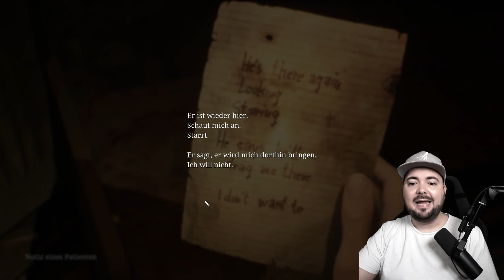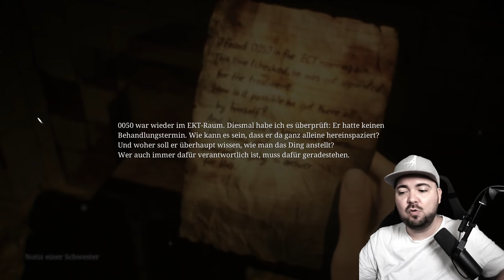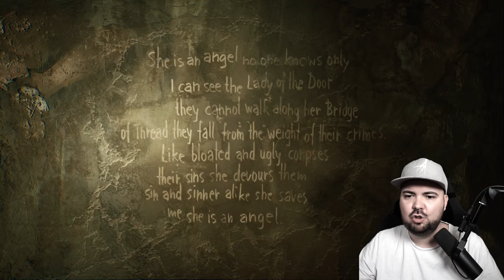🦴 Ketten im Krankenhaus entfernen | Silent Hill 2 2024 Remake | #18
🔴 Larsi live auf Twitch:
⏰ Mo-Fr | 06:30 - 9:00 Uhr

GAME INFO

Silent Hill 2 kehrt 2024 mit einem atemberaubenden Remake zurück, das den ikonischen Survival-Horror-Klassiker neu interpretiert. Entwickelt von Bloober Team, bringt das Spiel moderne Technologien wie Unreal Engine 5, um eine eindringlichere Atmosphäre und detaillierte Umgebungen zu schaffen. Spieler schlüpfen erneut in die Rolle von James Sunderland, der in die neblige Stadt Silent Hill zurückkehrt, um auf den Spuren seiner verstorbenen Frau zu wandeln. Die überarbeitete Third-Person-Perspektive, das erneuerte Kampfsystem und die packende Story sorgen für intensive, emotionale Horror-Erlebnisse.